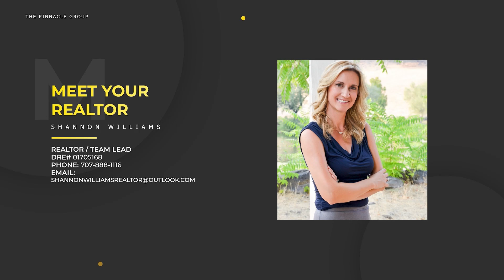10970 Clayton Creek Rd | Lower Lake, CA